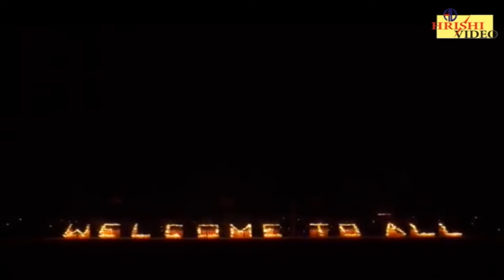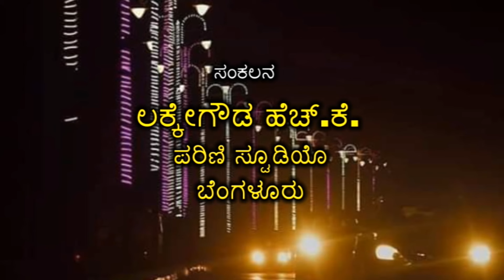ಮೈಸೂರು ದಸರಾ / ದಸರಾ ಗೀತೆ / Mysore Dasara / Dasara Geethe / Dr. S.P.Balasubrahmanyam/ Dr. Rohini Mohan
Watch Kannada Dasara Song "Mysore Dasara" Video Which is the Song about Mysore Dasara Festival Music By Dr. Rohini Mohan Sung By Dr. S.P. Balasubrahmanyam & Dr. Rohini Mohan Lyrics By Dr. Doddarangegowda

Exclusive Only On Hrishi Audio Video

Album : Mysore Dasara
Song :   Mysore Dasara
Singer : Dr. S.P.Balasubrahmanyam / Dr. Rohini Mohan
Lyrics : Padmashree Dr. Doddarangegowda
Editor : H.K. Lakkegowda, Parini Studio, Bangalore
Concept : B. Arun Kumar Singh
Producer : Dr. Rohini Mohan